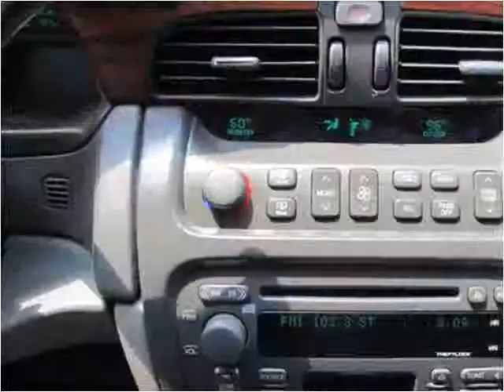2001 Cadillac DeVille Used Cars Collinsville OK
This 2001 Cadillac DeVille is available from Kent's Custom Cars & Trucks.